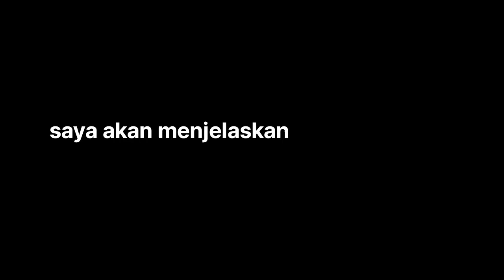Hero cantik ini MAI SHIRANUI jadi langganan banned, KENAPA YA? | Honor of Kings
Mai shiranui menjadi salah satu hero langganan banned bagi player terutama pro player. Emang ada apa sih dengan hero cantik ini?

Yuk simak penjelasan mudah ini